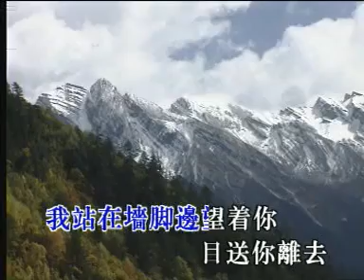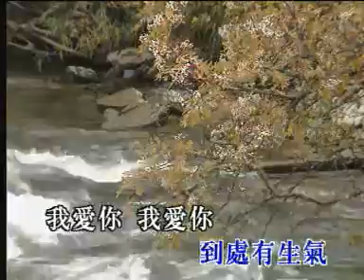林翠萍 愛你 ! 愛你 !